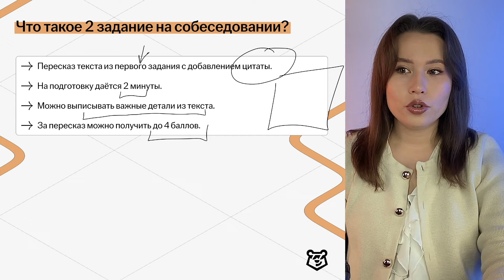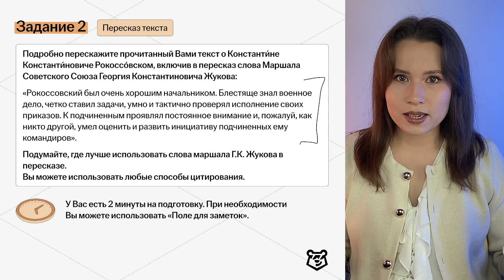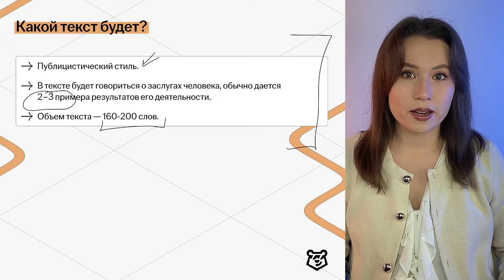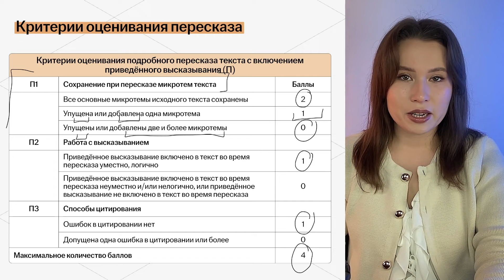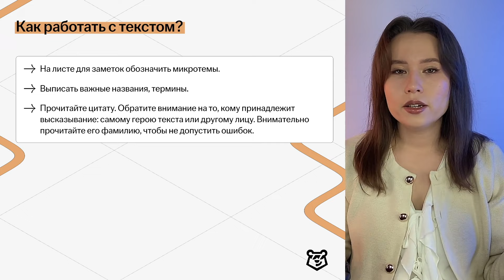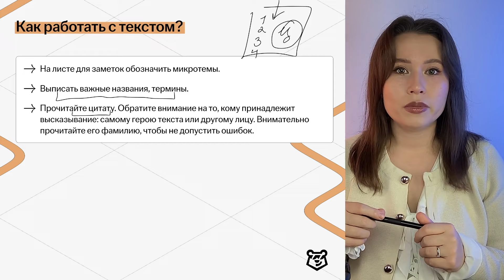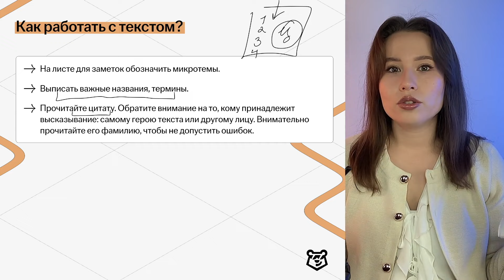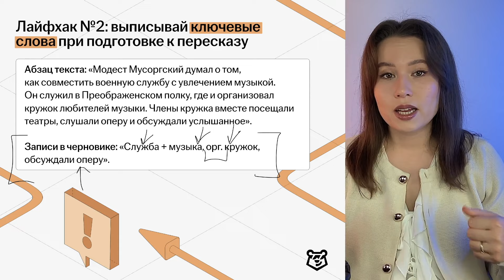ПЕРЕСКАЗ НА ИТОГОВОМ СОБЕСЕДОВАНИИ. ЛАЙФХАКИ | Устное собеседование 2025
👉 Забирай бесплатные полезные файлы для подготовки к ОГЭ по русскому из закрепа в телеграм-канале

Привет! Я Анастасия Гласная  — преподаватель русского языка. Готовлю к ОГЭ в онлайн-школе «Умскул». Уже 7 251 мой ученик сдал экзамен на 5.

Гарантирую тебе интересные занятия: мемы, исторические справки, общение в перерывах. Объясняю сложное простым языком ❤️

В этом занятии разберем алгоритм выполнения 2 задания Итогового собеседования.

🍓 Готовься к ОГЭ вместе с Умскул уже сейчас, чтобы точно сдать на максимум. Переходи по ссылке, чтобы записаться или задать вопрос

Мы составим для тебя персональный трек обучения по 4 предметам так, что ты не выгоришь, и приведём к баллам, о которых ты мечтаешь! С нашими преподавателями ты точно поймёшь и полюбишь предмет и узнаешь обо всех подводных камнях экзаменов.